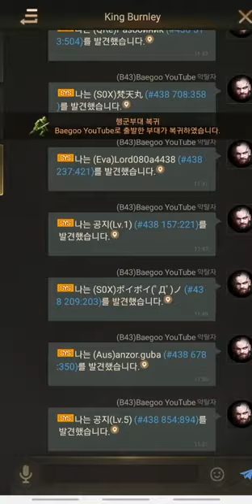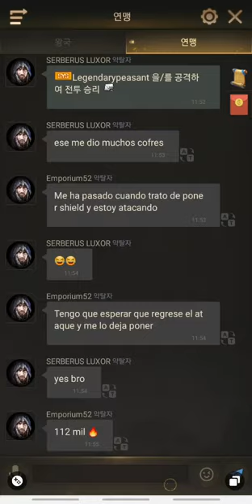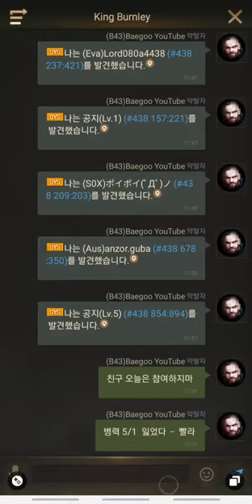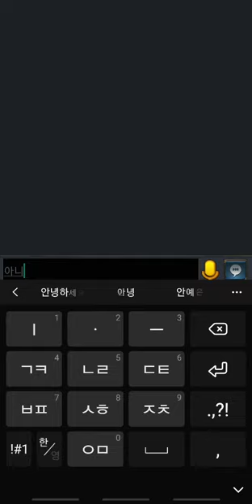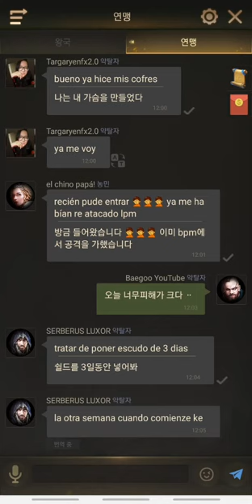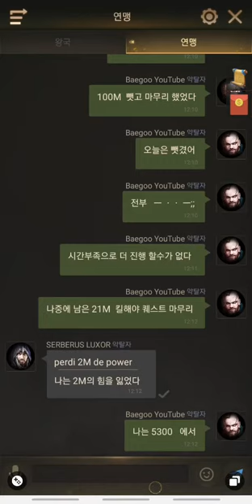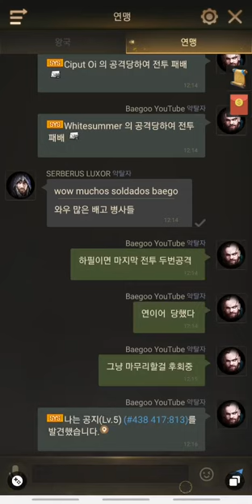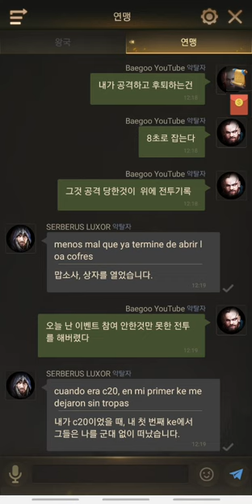baegoo rise of empires (Kill the enemy )KE 적군을킬하라 21.10.23(443vs438)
I thought it would be perfect, so slowly...
I ran a game.

He allowed the attack.
Everything that was looted many times has been taken away.

It's a server with a lot of Japanese people. Bummer.

완벽할줄 알고 천천히
게임 운영 했던게

공격을 허용했다
여러번  약탈한것 다 빼앗겼다

일본  녀석들이 많은 서버던데  아쉽다